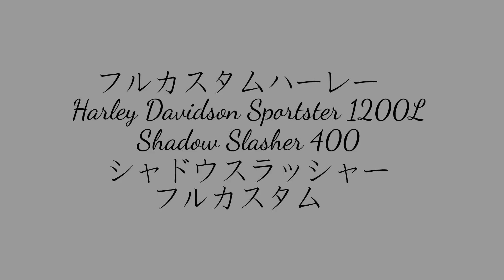フルカスタムハーレー Harley Davidson Sportster 1200L Shadow Slasher 400 シャドウスラッシャー フルカスタム